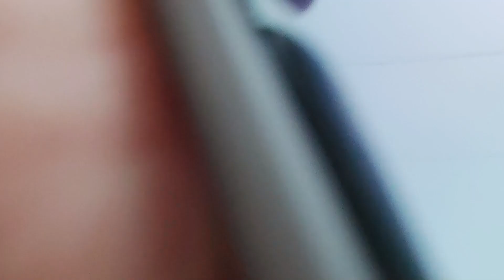Mi10i 5g Vs Samsung M51 Camera Comparison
in this video we did a camera camera comparison between Mi 10i & Samsung M51

Camera: Canon 700D
Lens :50mm EF 1.8 STM
Tripod: ROKINON/SP
Editing: Sony Vegas pro 13/Adobe Premiere Pro cc

Music

NOTE: All content used is copyright to MasterTech14,